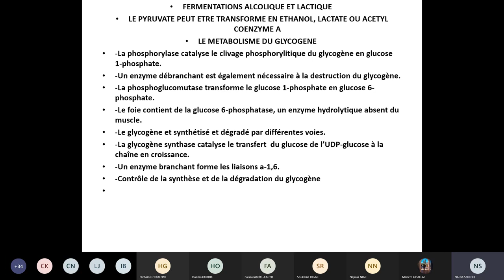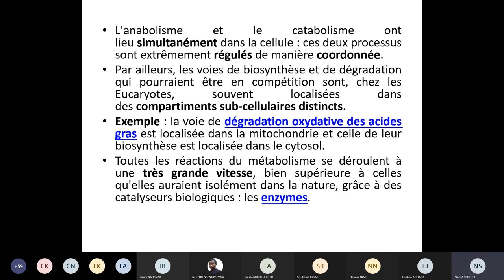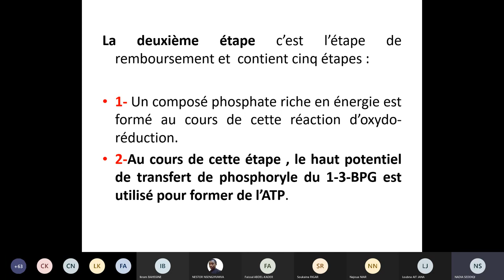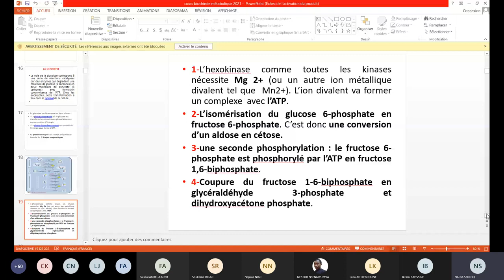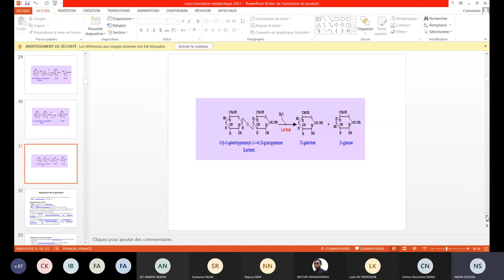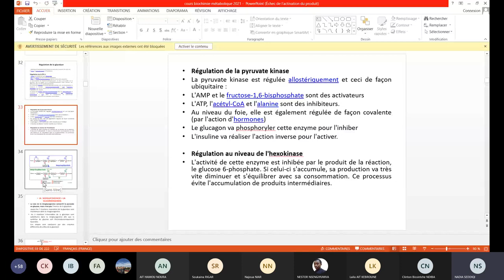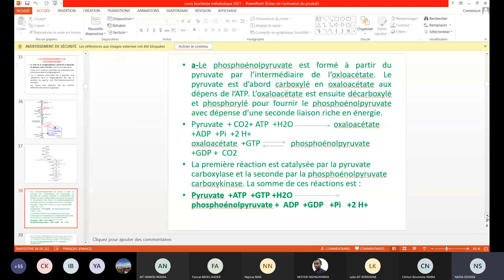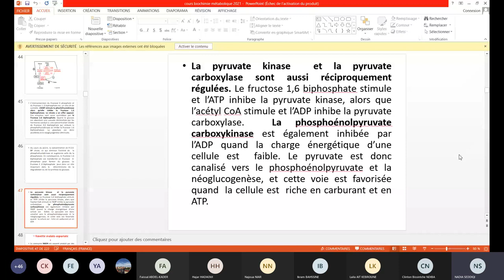BIOCHIMIE METABOLIQUE partie 1 glucolyse et néoglucogénèse